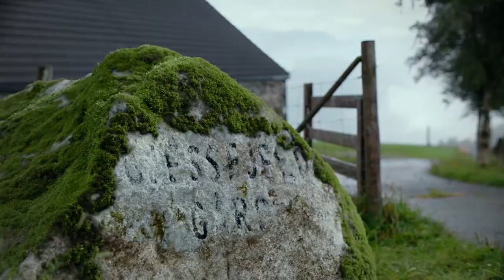Gilde - Bygda som ikke hadde vært der